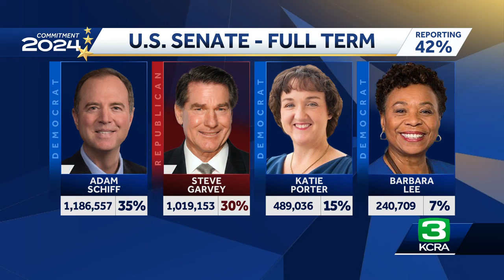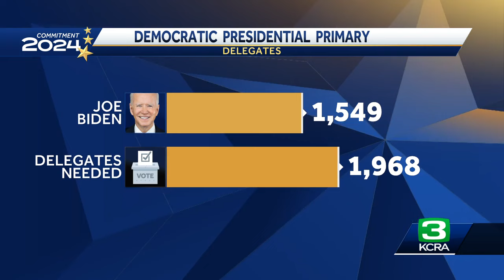Full California Election Night Coverage | Senate and president results at 11 p.m.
Here's an update on where major races stand on election night at 11 p.m.